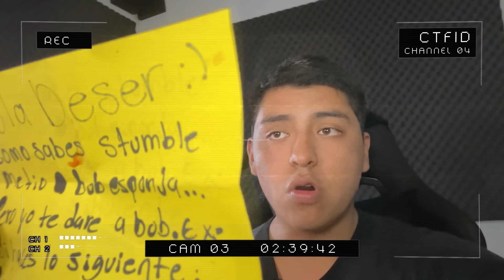Como Jugar BOB.EXE en STUMBLE GUYS… 😱🔥 *es muy difícil*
Veremos con conseguir la Skin de Bob Esponja.EXE en Stumble Guys… igual como conseguir a TV MAN, Camaraman o TV Woman de Skibidi Toilet y mucho más… que dan muchísimo miedo con estos mods 🔥😱

Pon el codigo "Deser" en la tienda de Stumble Guys
Sígueme: